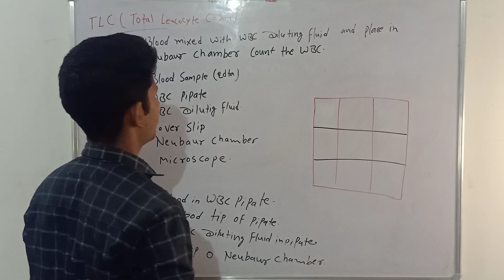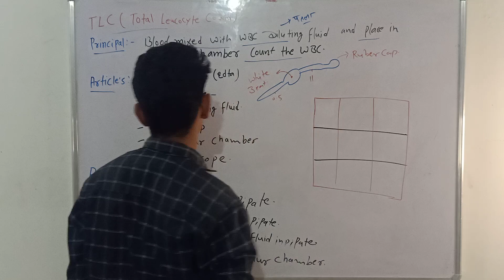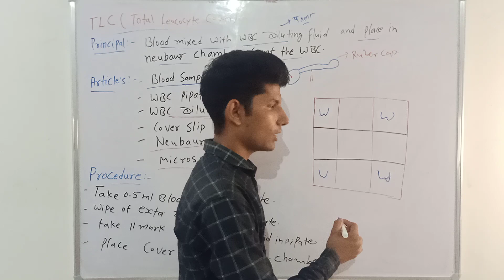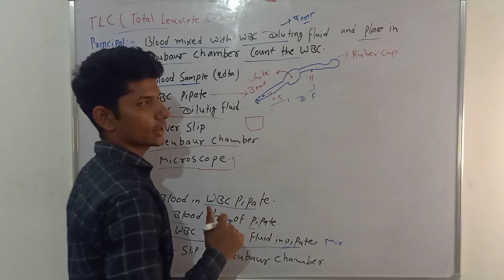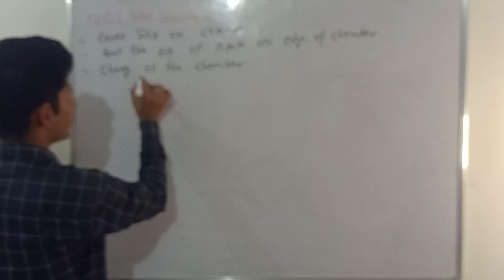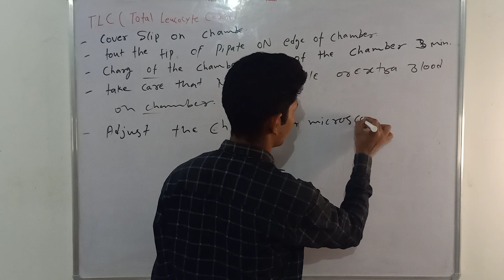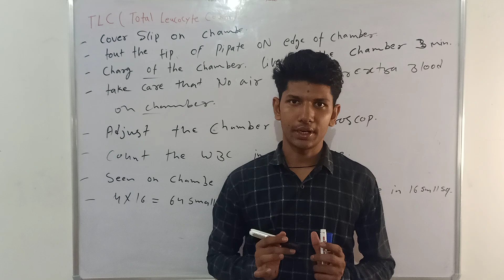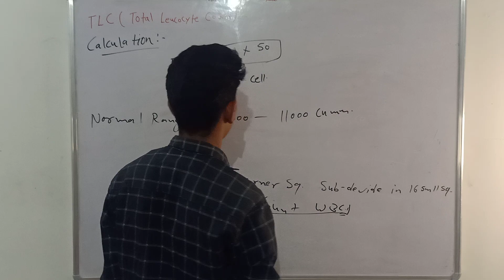TLC -TEST || total leucocyte count|| total wbc count || CALCULATION || procedure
TLC || total leucocyte counr || total wbc count || WBC COUNT || CALCULATION || procedure ||

# HAEMATOLOGY

TOPIC - TLC (TOTAL WBC COUNT )

PRINCIPAL

ARTICLE

PROCEDURE

CALULATION

RESULT

WBC DILUTING FLUID
NEUBAUR CHAMBER

VERY EASSY EXPLANE ALL LACTURE IT  .

IMPORTANT IT FOR DMLT , BMLT EXAMINATION OR PRATICLES

POINTS--  HAEMATOCYTOMETER

RBC PIPATE

DILUTING FLUID

NEUBAURE CHAMBER

COVER SLIP

ALL PROCEDURE ARE CLEAR IT VERY ESSY LANGUAGE OR WITH  IMAGE

hi dear student welcome iN MEDICAL LT

OK THANKS FOR YOU